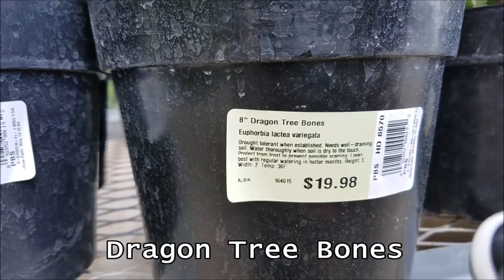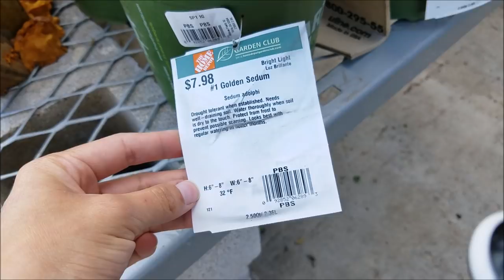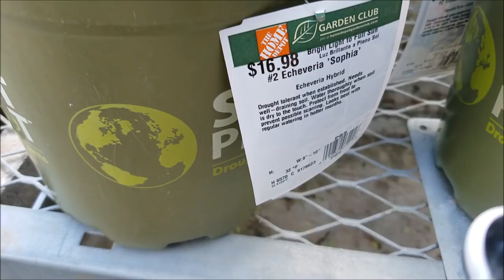A DAY WITH FRIENDS (Dan Garcia Collab)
I will identify about 40 succulents with Dan Garcia!!